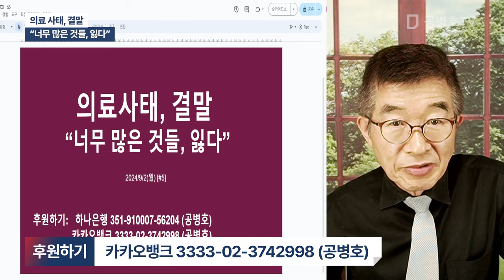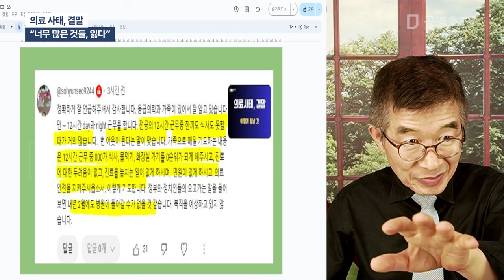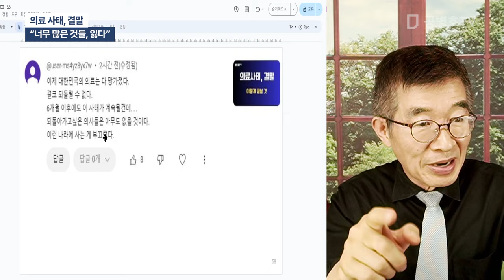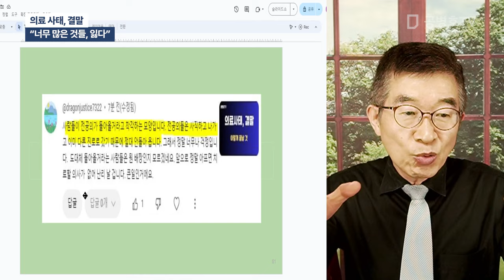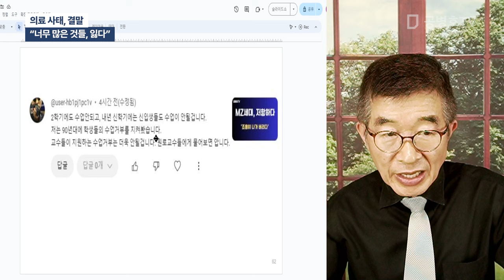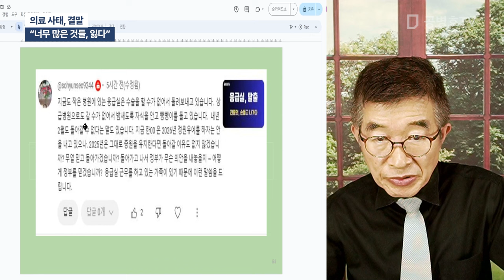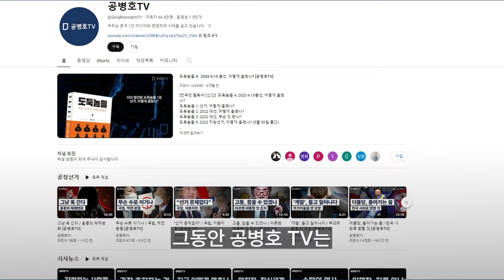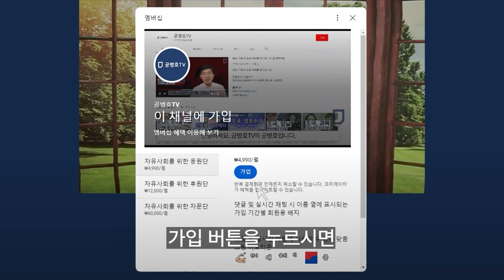의료 사태, 결말 / "너무 많은 것들, 잃다" [공병호TV]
Bitcoin : 3MTW849AkP2ftLeSK2teZHMmzLu7Z83s9U